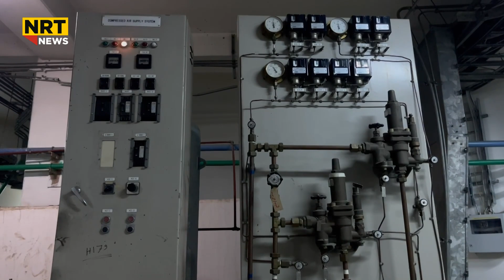دەربەندیخان ئەو شارەی وێستگەی کارەبای هەیە و کەچی خەڵکەکەی کارەبای نیشتیمانیان نیە